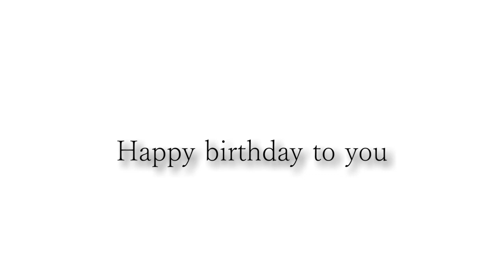Happy birthday Christian